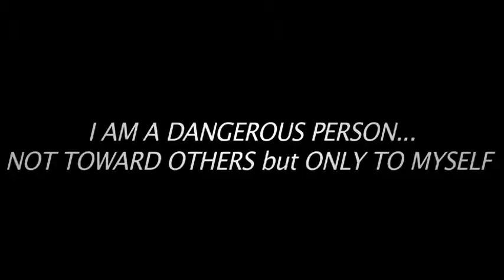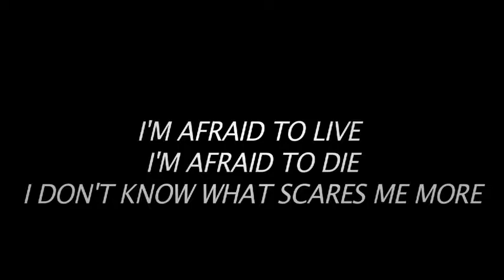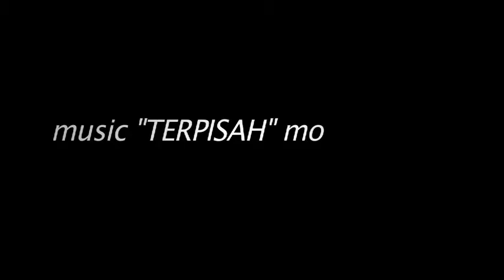✪✪ GLORIA CONTRERAS_INSIDE ME_english version ✪✪